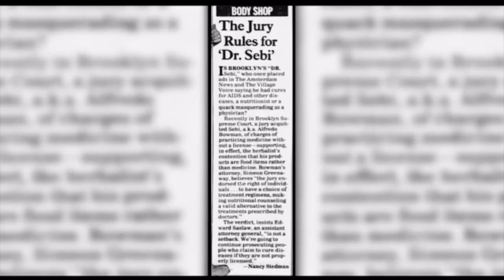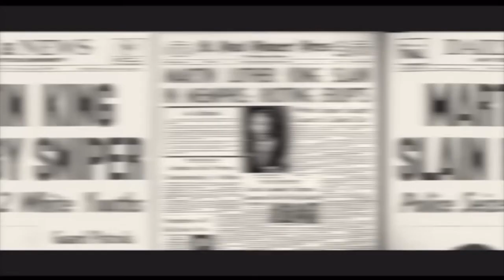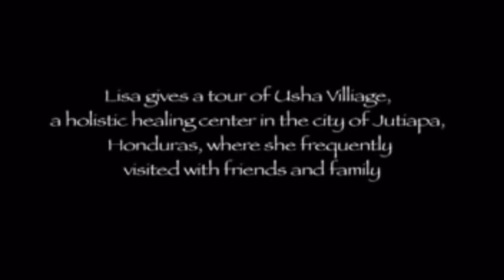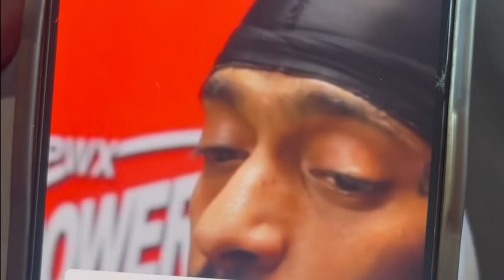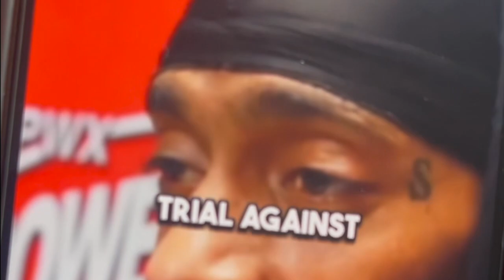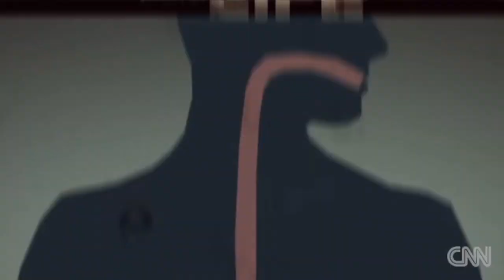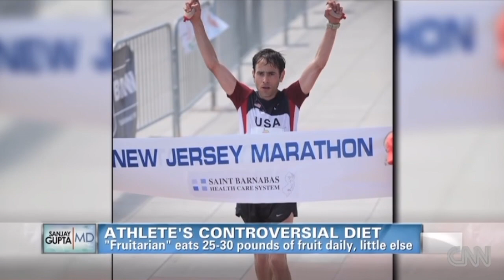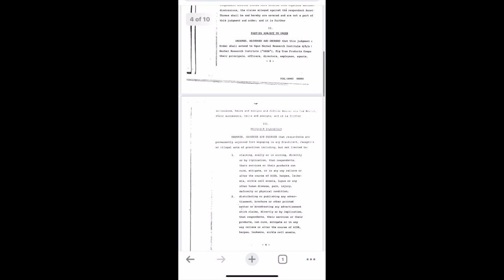Dr Sebi Project drsebi nipseyhussle documentary independent movie Six OH Three Records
drsebi nipseyhussle nickcannon herbalmedicine water healing california documentary movie nocommentary clipchamp explorepage education project learn about Dr.Sebi and his story. Why can’t we find these case files 1090jake help find the case files!